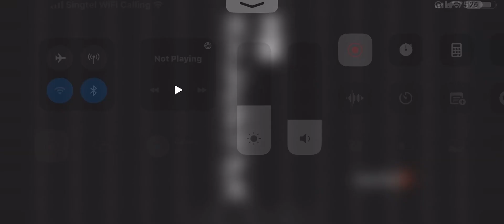Luca Balsa gameplay! recently got him so why not😩